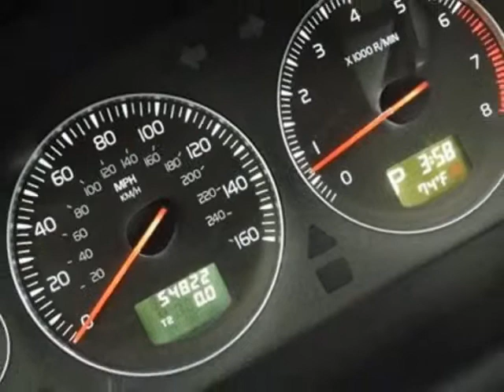2008 Volvo S60 4dr Sdn 2.5T FWD Sedan - Rolling Meadows, IL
Exotic Motors, Rolling Meadows, IL - 2008 VOLVO S60 2.5T! GRAY! TURBO! HEATED-STS! CD! 1-OWNER!